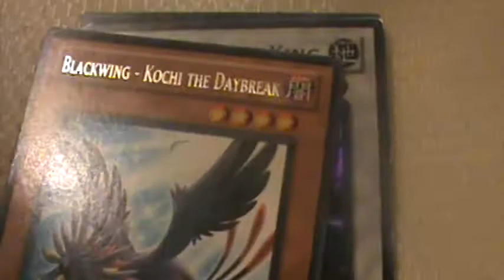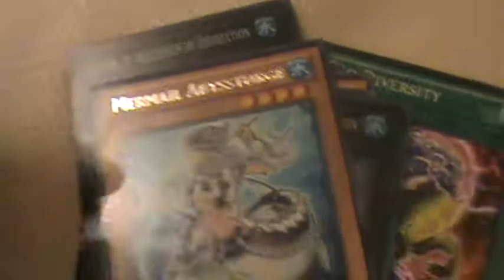Stuff I Have For Trade/Sale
really looking for cash

Wants:
$$$cash$$$
Xx Gagaga Girls (any rarity any condition)
Xx Gagaga clerk
2x Gagaga Cowboy
Xx Dark Magician Girl (Any Art and rarity any condition)
Xx Stardust Dragon
Xx Red Dragon Archfiend
1x Shooting Quasar Dragon
Xx Magician's Valkryia
2x BLS-EotB
Xx Effect Veiler
1x Kachi kochi dragon
Xx TBU
Xx TGU
Fortune lady Fire
Xx Brionac
Xx Trishula
winda priestess of gusto
caam serenity of gusto
Madoclhe:
puddingcess x3
mageleine x2
queen tiraramisu x2
chaveilier x2
cruffsant
messangerlato
Etc.
Slacker Magician
Numbers
ZW's(new)
crimson blader
bahamut dragon
red,blue,white dragon ninjas

monster binders(9 pocket only,blue green black)
deck boxes with sleeves (prefer black,blue, and bushiroad)
card sleeves(good looking 1's video first)

oricas(send video first)
awesome playmats(send video, pretty anime girl or cool ones)

Rules:
1.I do not send first only with 15+ refs.
2.Pm me or comment your offer
3.send your information an verify trade
4.send ASAP can wait up to 2 weeks or later just inform me
5.Keep in touch until both parties receive both ends
6. Will post a tradeproof once received
7.If trade does not get received will do whatever i can to make both sides happy

NO SCAMMERS ALOUD!!!
if caught scamming will post a video of not to trade with and the reason.